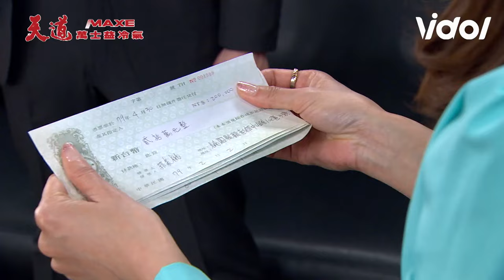天道／高家兄弟開噴長勝狠斷絕關係！開陽設計少懷目睹胡蝶與東俊床上纏綿😱｜天道 Fight For Justice｜三立娛樂星聞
★訂閱【女孩要幹嘛】甜寵浪漫戲劇看到飽